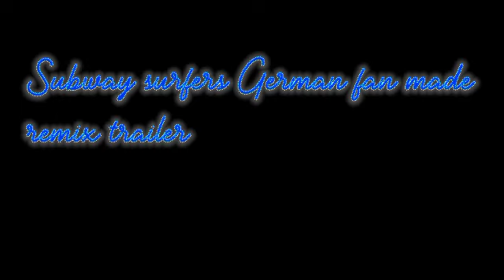Subway surfers German fanmade trailer